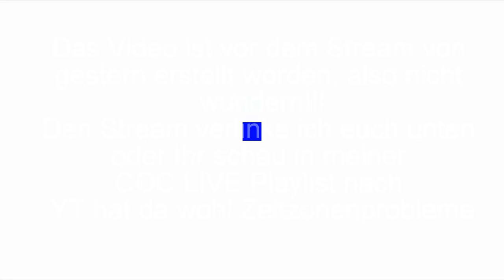ROAD TO MAXED BASE BUILDER 3 | Clash of Clans| Let´s Play COC | [German Deutsch]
Bisschen clashen im Bauarbeiterdorf ;)

Titel des Videos: ROAD TO MAXED BASE BUILDER 3